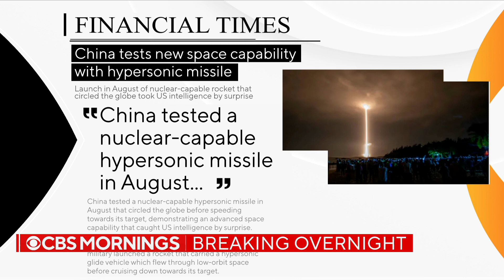South Korea's military says North Korea has fired at least one submarine-launched ballistic missi…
South Korea's military says North Korea test-fired its first submarine-launched ballistic missile since 2019. This comes after a report from the financial times says China successfully tested a hypersonic missile, which China denies.